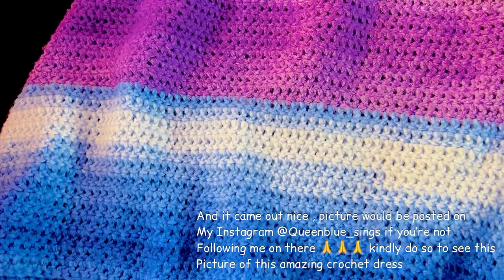HOW I CELEBRATED VALENTINES DAY / MY BOYFRIEND SURPRISED ME ON VALS DAY/ LDR COUPLES+ SO EMOTIONAL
Hello lovers 💙💙💙💙
How are you all doing? Im back with another video with the title: HOW I CELEBRATED VALENTINES DAY / MY BOYFRIEND SURPRISED ME ON VALS DAY/ LDR COUPLES+ SO EMOTIONAL 😭 my baby surprised me with the help of my family and i shared my reaction in this vlog and i shared how i celebrated Valentine’s Day with family wanna see other Things i did in this vlog then stay tuned and keep watching

Musician: Carl Storm

Musician: Carl Storm
Musician: Carl Storm h